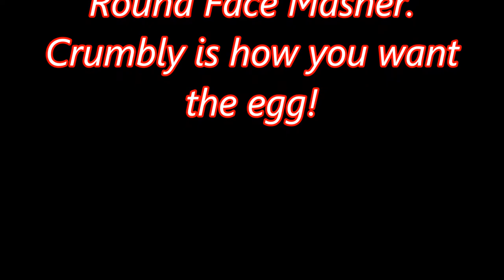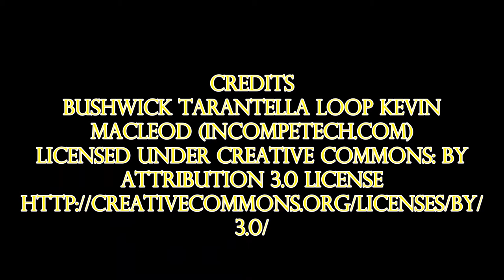Instant Pot Italian Braciole Recipe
Fast and easy way to make the old Italian Recipe of Braciole. Instant Pot fast and easy recipe.